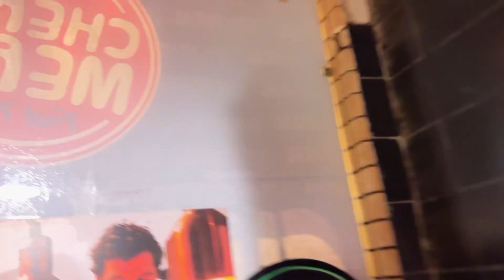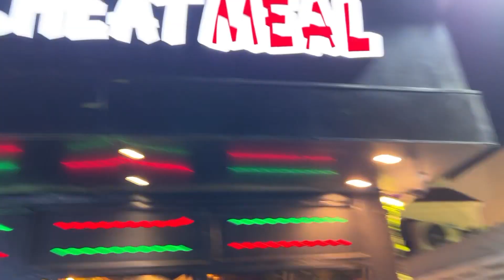٢ تموز، ٢٠٢٣